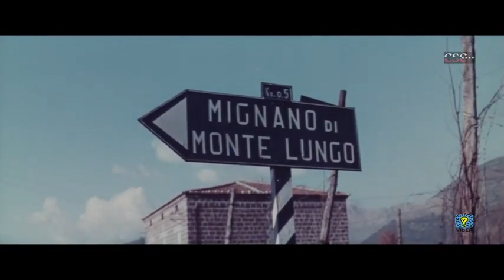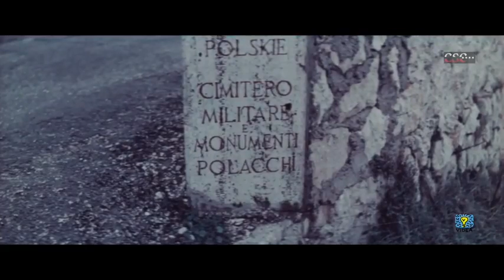Rinascita di Cassino (Mario Fioretti, 1955)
Produzione: Documento Film
Musiche originali: Nino Oliviero con orchestra diretta da Franco Mele
Aiuto operatore: Sandro Fioretti
Realizzazione e Fotografia: Mario Fioretti

Il documentario rievoca la guerra, con la distruzione di tutti i paesi nei dintorni di Cassino città e della sua nota abbazia, fino alla rinascita del paese e dei suoi abitanti.

This documentary evokes the war and the destruction of all the villages around the town of Cassino, including the famous Abbey, and then passes to the rebirth of the city.